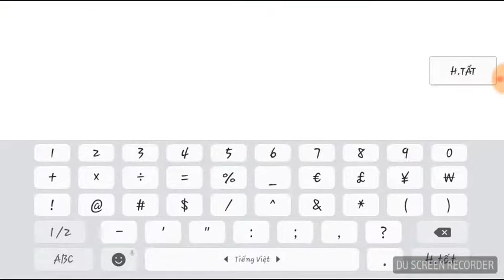[LIÊN QUÂN] TULEN BÁ ĐẠO ĐƯỜNG MID. CÁI CẢM GIÁC BỊ LẬT KÈO THẢM HẠI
{LIÊN QUÂN]
Cầm Tulen Max Xanh Bị Lật Kèo
Yêu quý mình hãy để lại 1 sub.Cảm ơn
Nhớ để lại 1 sub cho mình.
Đừng xem chùa nhaaa
Giúp mình đạt 200 sub nhé sẽ có event nhỏ cho tất cả anh em
Mãi yêu